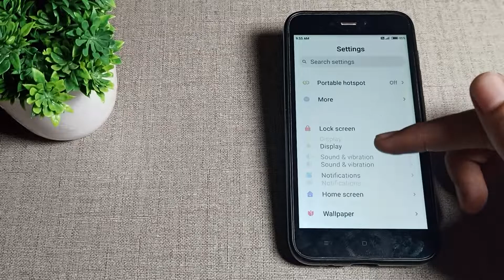How to change Screen colour Mode in Redmi 5A phone, change screen colour mode